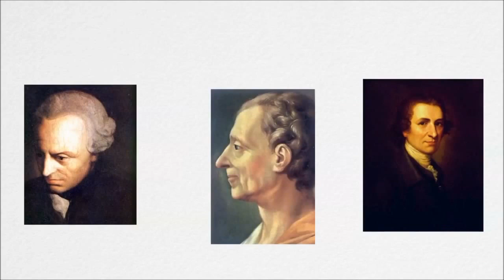Where Did Coffee Come From ? - Talash Peace